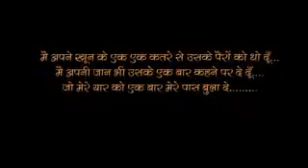Ranjan(58)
Fygf
Tuu